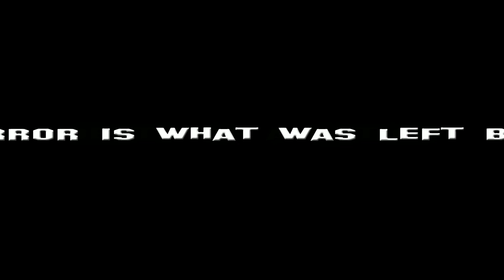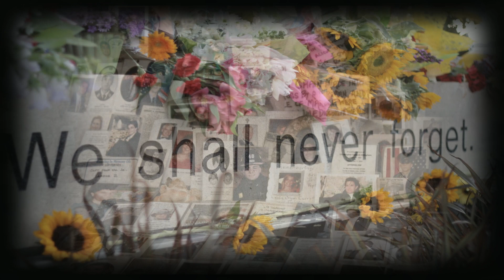Inquisita - Death of a Nation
Death of a Nation

This world made of steel
Took all wishes and anticipations
A land of terror is what was left behind
A world ruled by fools  and people with dark relations
Guns and bombs
The hate and fear
It all makes our life just cold and unclear

In this world made of stone
All eyes stare confused
At these devils disguised
Holy old treasures and virtues
Forgotten or sacrificed
To the scum in power
With perverted minds
This is advertised
No use to run
No use to hide
You’ll be taken down
You will be destroyed

And a land in terror
In a world of terror

We’ll watch you fall and watch you die
Watch them fall and watch them die

In their land of terror
In their world of terror

We don´t claim any rights on the used footage shown in the video.